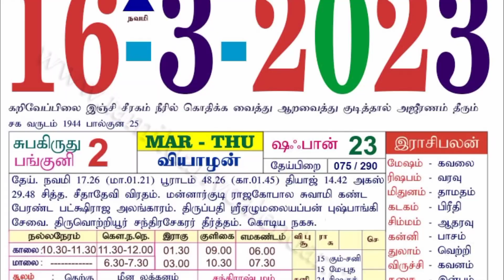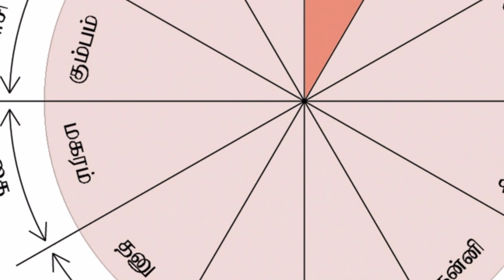நாளை நவமி கெட்ட நாளா ? தனுசு ராசி திசை மாறபோகுதா ? இனி ஒவ்வொரு நொடியும் சவால் !tamilarivom